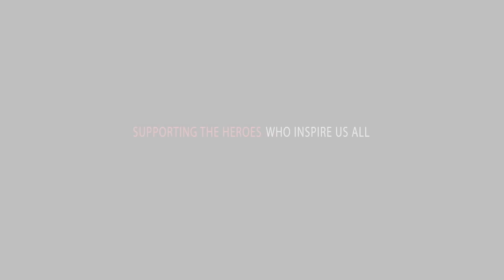Family Lifestyles: Legacy Dairy with LaToya Drake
Interview, with Legacy Dairy's own Genelle Jones. This family dairy is located in Barren County Kentucky and is sold locally. Check this video out to learn how to make homemade ice cream with this delicious milk.